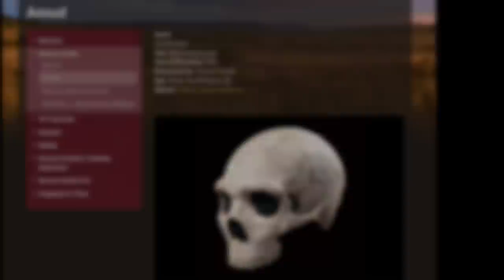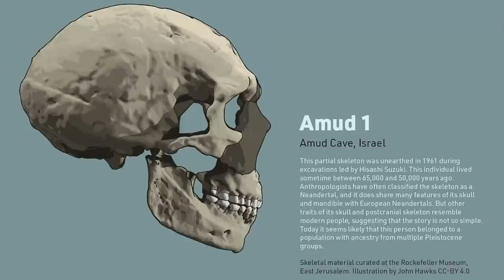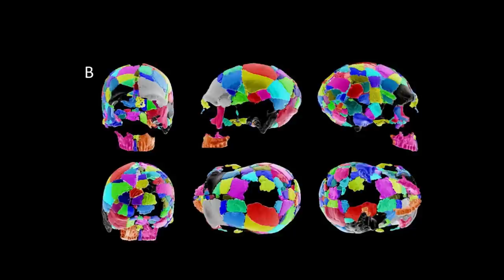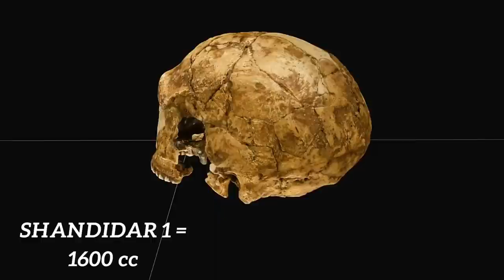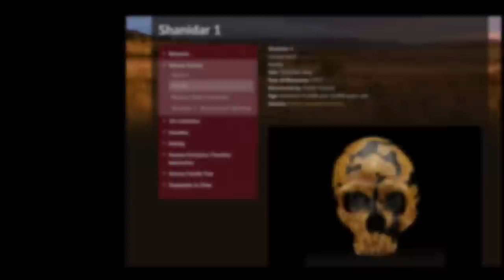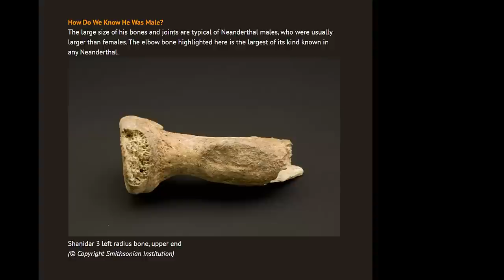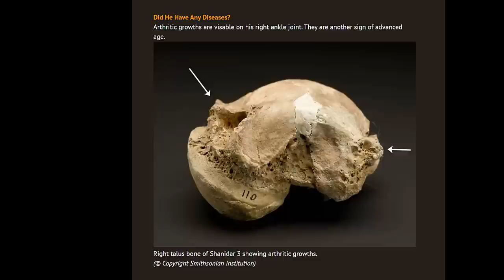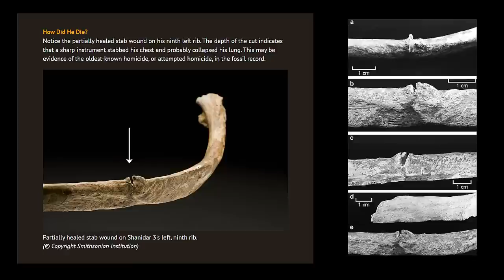Incredible discovery sheds new light on the Brain Size of Neanderthals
In this video, archaeologists have discovered the biggest Neanderthal brain yet!  This is an incredible discovery that sheds new light on the cognitive abilities of Neanderthals. The find suggests that Neanderthals were smarter than previously thought, and that they may have been able to think abstractly.

If you're interested in archaeology, be sure to watch this video to learn more about the biggest Neanderthal brain ever discovered!

Brain volume varies enormously in modern humans, ranging from less than 1,000 to more than 2,000 cm3, but the largest modern brain volume exceeds that of any known early human species to date.  However, the mean Neanderthal brain volume (1,410 cm3 ) is larger than that of recent humans (1,350 cm3).  But as larger bodies have larger brains, on average, once the heavier bodies of Neanderthals are factored in, any significant difference disappears.  Nonetheless, Taking into account body size, Homo sapiens does have one of the largest brains, proportionately.